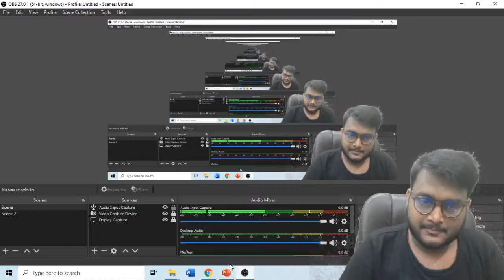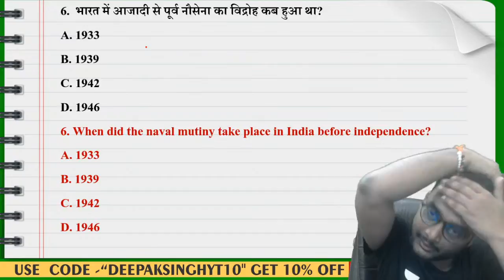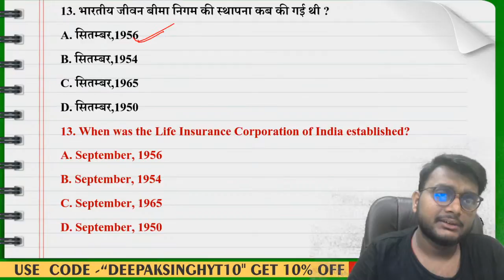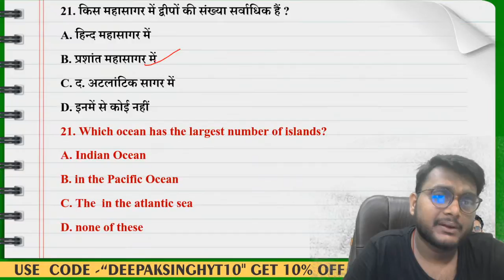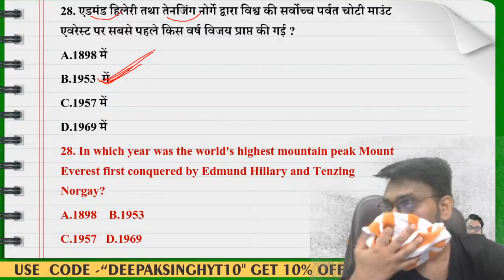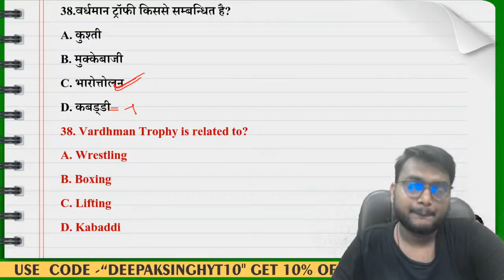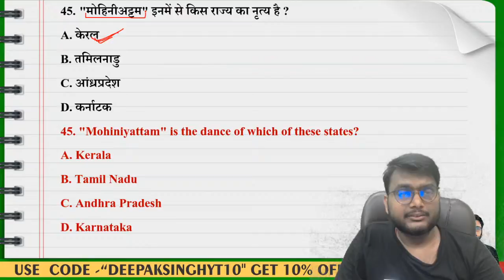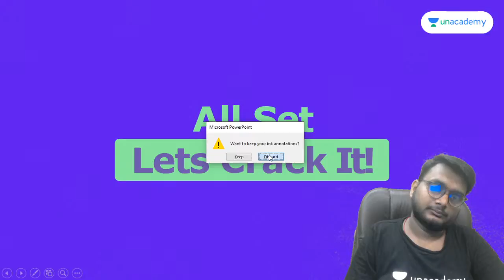Most Expected Questions For SSC EXAMS - 12 | Unacademy Live - SSC Exams | Deepak Kumar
In this session Deepak Sir will discuss Most Expected Questions For SSC EXAMS
Deepak kumar singh has completed his B.Sc in Mathematics from Dr. Rammanohar Lohia Avadh University, Faizabad. He has an online teaching experience of 2+ years for RRB JE, Group D and NTPC Exams, SSC Exams through his Youtube channel - Study with Deepak Sir. Deepak Sir teaches Quantitative Aptitude, Reasoning and General Science

1. Learn from your favorite teacher
2. Dedicated DOUBT sessions
3. One Subscription, Unlimited Access
4. Real-time interaction with Teachers
5. You can ask doubts in the live class
6. Download the videos & watch offline